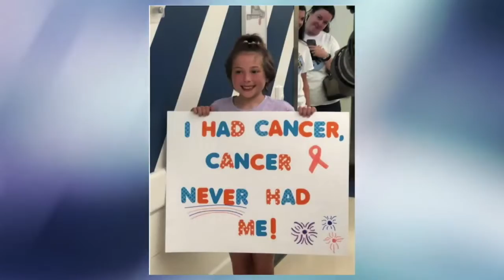Annville-Cleona Morning Show (October 3rd, 2022)